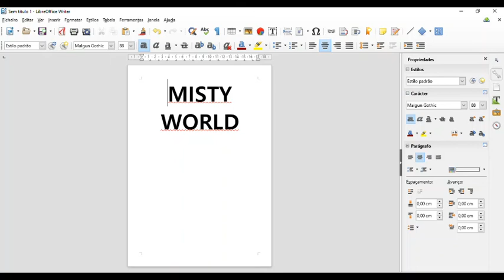Misty World Audiotutorial Estrato'Stereo adenda63 Casa assombrada2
Audiotutorial destinado às pessoas portadoras de deficiência visual. Esta é a sexagésima terceira adenda ao audiotutorial do jogo Misty World, na qual terminamos esta imprevisível missão. O que acontecerá quando abrirmos a última das 16 caixas? Nota: esta Missão é de nível 90 e se pode entrar a partir do nível 85.